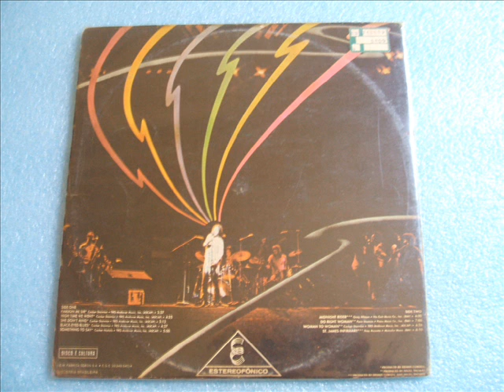Joe Cocker - Woman To Woman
JOE COCKER  (P) 1972